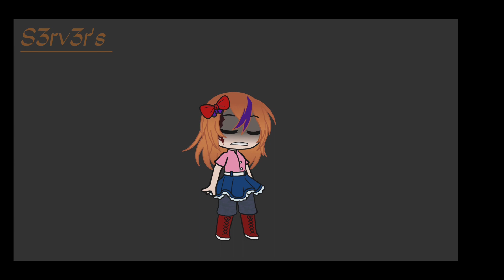We Don't Talk About Bruno (Michael) | Afton Family Angst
Lets hope this one works -.-